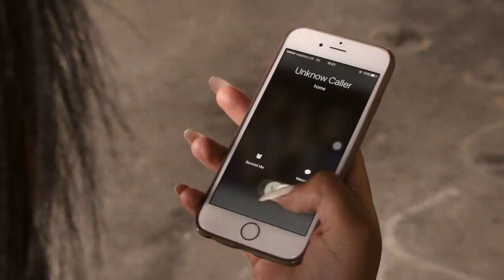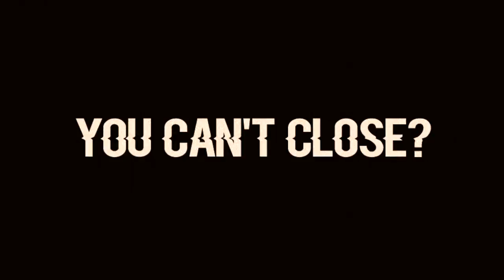48 Hours A2 Media Preliminary Task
A2 Media Studies Preliminary Task (Trailer)